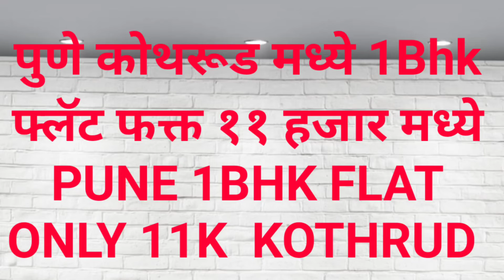पुणे 1Bhk फ्लॅट फक्त ११ हजार मध्ये 🔥🔥|Pune 1BHK Kothrud only 11K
SOC-RAJYOG COMPLEX
TYPE-1BHK
AREA-KOTHRUD
RENT-11K
DEPOSIT-25K
UN FURNISHED FLAT
AVAILABLE--IMM
NEW PAINT☑️